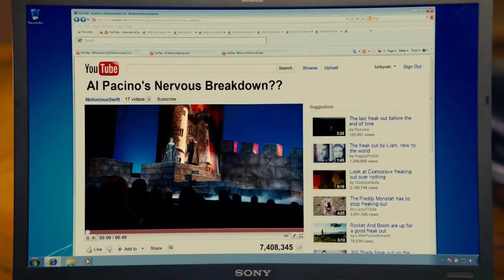Jack & Jill: Al Pacino's Nervous Breakdown??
"i give it to your daughter" 😂